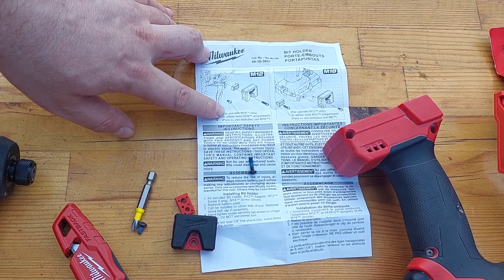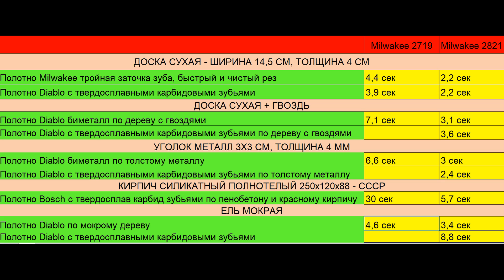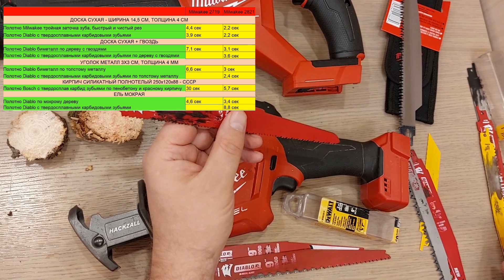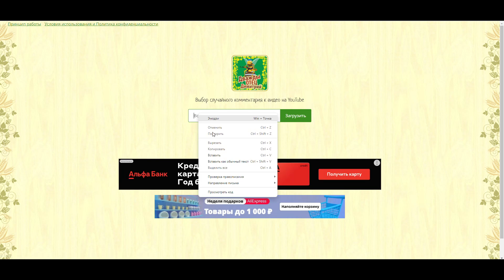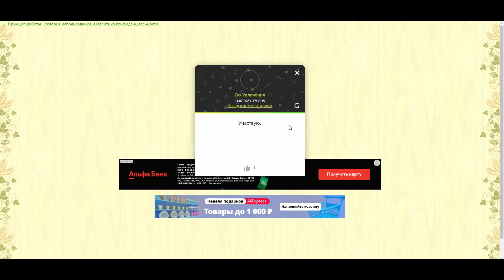Обзор и тест сабельных пил Milwaukee 2821-20 & Milwaukee 2719 -20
Приехала расходка Hilti по сладким ценам и не только . Для желающих приобрести ,нужно постучаться ко мне  в друзья в vk